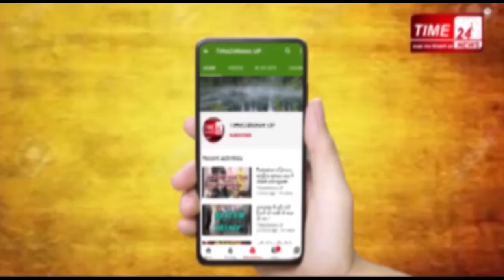murder ताबड़तोड़ गोलियाँ बरसाकर युवक की हत्या !